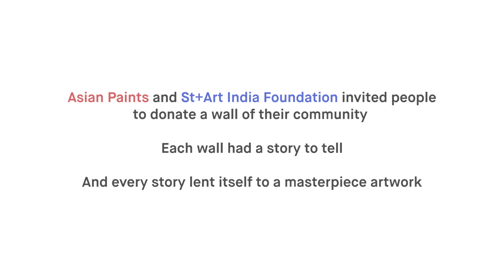Donate A Wall - Surat, Gujarat | Impossible perception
In Surat, Gujarat, Asian Paints & St+Art India present the latest chapter of the "Donate A Wall" initiative with a fascinating 3D mural named "Impossible Perception." The artwork, located at Jeevan Bharati school, playfully challenges the conventional mindset, inviting viewers to embrace alternative viewpoints and possibilities. With an anamorphic style, the mural aims to instill positivity and hope, perfectly aligning with the school's mission of empowering students with special needs through creative education methods. Artist Ravi Patel brilliantly incorporates simple classroom elements into the mural, making it a powerful storytelling tool.

Explore more captivating wall stories across India through this commendable initiative and share your admiration for this artwork in the comments!